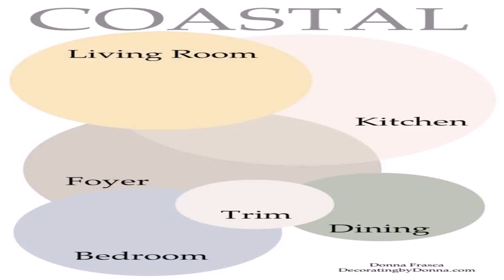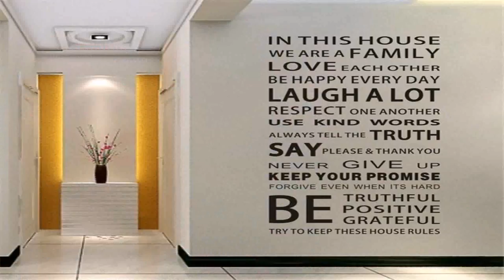Style House Arte Y Decoracion (see description) (see description)